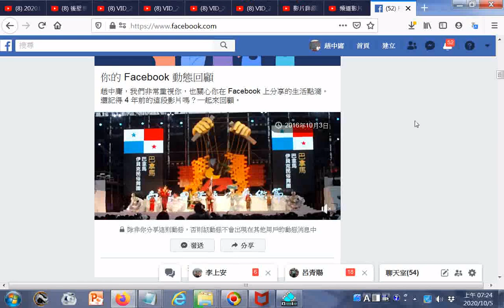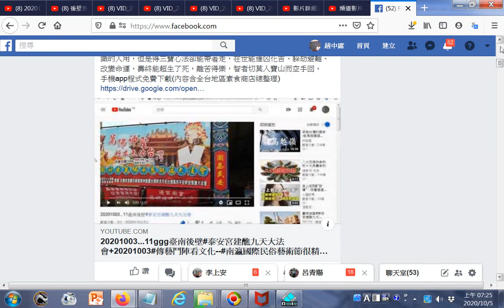2016#南瀛國際民俗藝術節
20200823世界疫情參考網址 筆者附錄: 現今道劫並降，揚道於世化劫殃，有求孔孟聖道三寶心法就不枉費今生來世間。世間財世間用--生不帶來，死不帶去，或是給以後不相識的人用，但是得三寶心法卻能帶著走，在世能逢凶化吉、躲劫避難、改變命運，壽終能超生了死，離苦得樂，智者切莫入寶山而空手回。